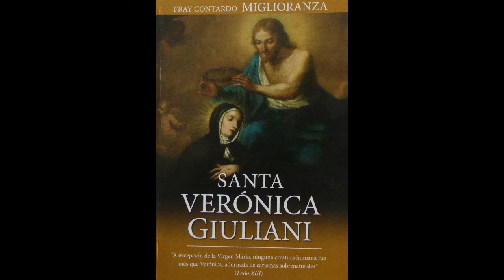Veronica Giuliani Capilulo 1 parte 1